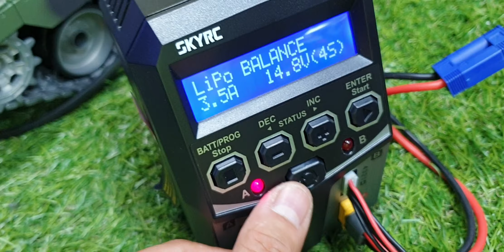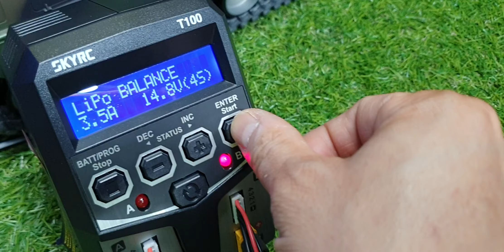토요RC 급속충전기 T100